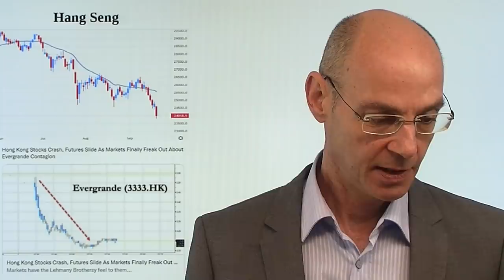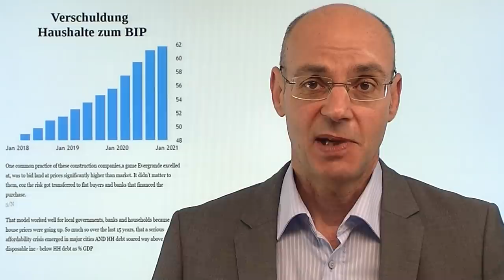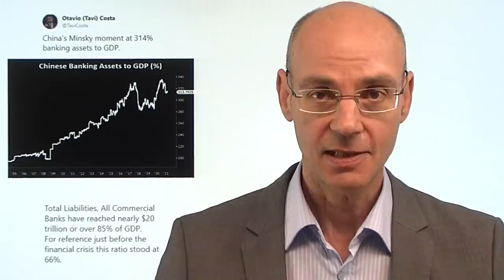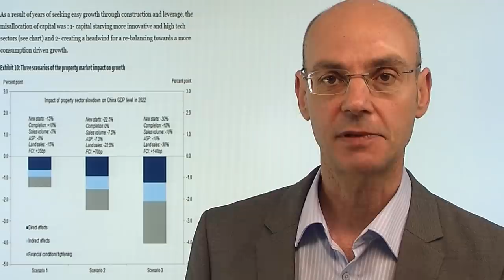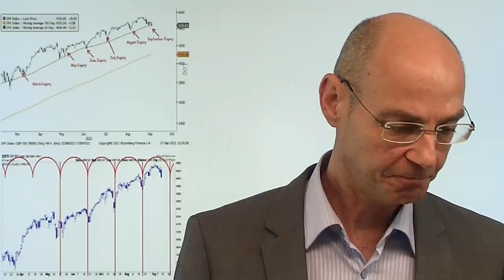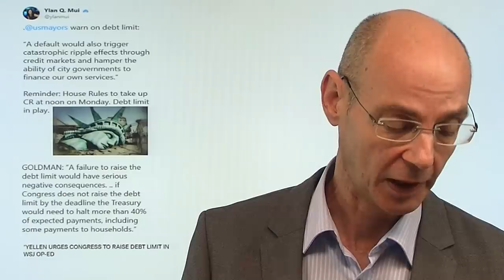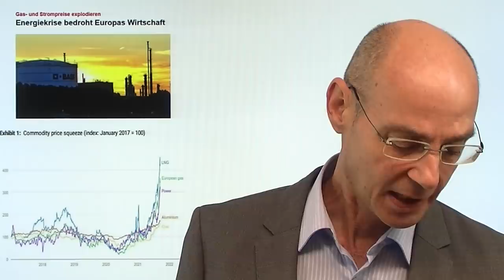Evergrande und Lehman: Dimensionen der Krise Chinas! Videoausblick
Hinweise aus Video:
1. "Wie Evergrande den chinesischen Immobilien-Hype beendet"

2. "Fugmann zum Finanz-Kanzler! Alles für alle!"

Die Märkte in Festlandschina sind heute geschlossen - aber in Hongkong setzen sich die Turbulenzen um Evergrande mit neuer Dynamik fort. Evergrande aber ist nur die Spitze des Eisbergs, denn China hat eine ähnliche Entwicklung auf dem Immobilienmarkt erlebt wie die USA vor Platzen der Immobilienblase: alles basiert auf weiter steigenden Preisen, wenn aber die Preise nicht mehr steigen, bekommen diejenigen ein Problem, die hoch gehebelt von weiter steigenden Preisen ausgegangen sind. China aber versucht nun, den Immobilienmarkt kontrolliert abzukühlen - und das kann nur sehr schwer gelingen. Die Aktienmärkte Europas sowie die US-Futures heute morgen wegen der Evergrande-Turbulenzen deutlich tiefer..